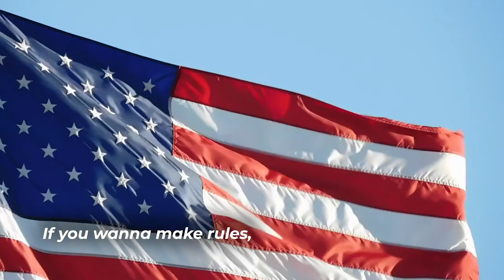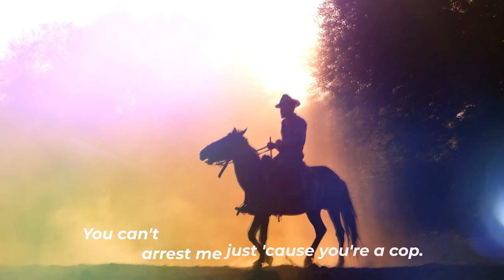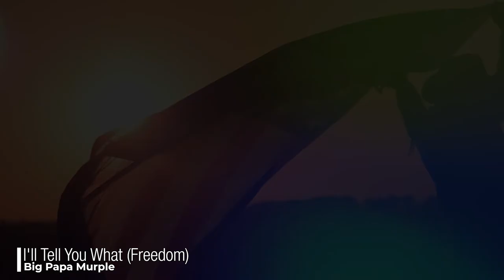I'll Tell You What (Freedom) - Big Papa Murple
Big Papa Murple's return to radio with this convoy cruiser.
Sit back, set your truck to cruise control and enjoy some freedom radio!